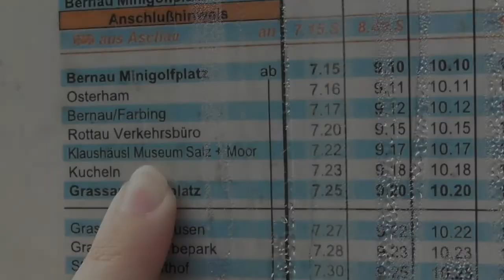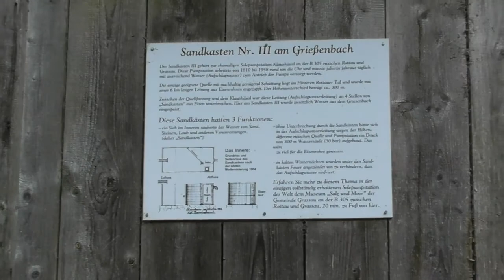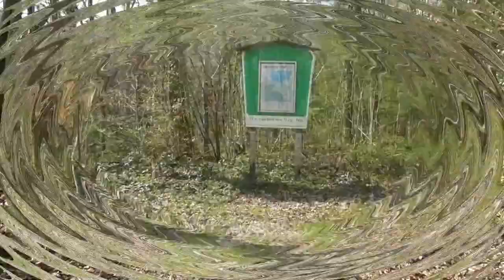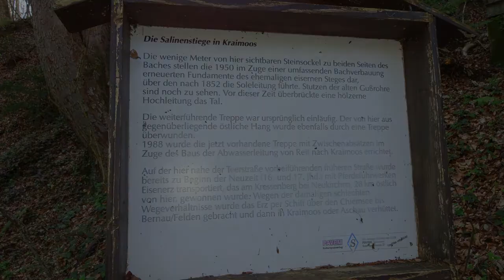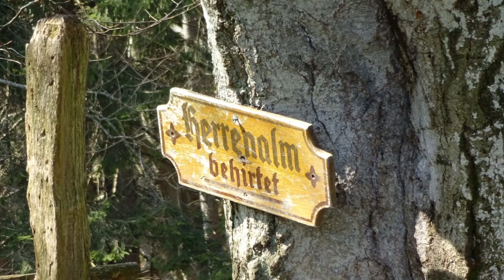Von Rottau nach Bernau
Eine schöne Wanderung von Rottau nach Bernau am Chiemsee über ein Stück des Salinenweges.